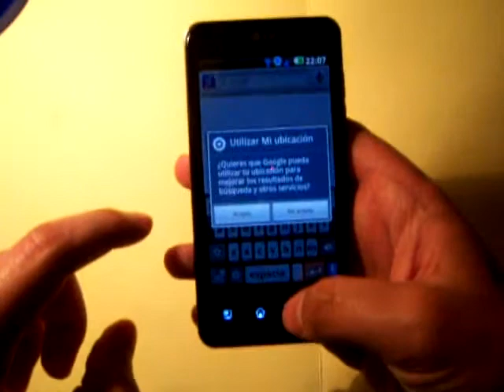Prueba LG Optimus 2x Androidsis 2